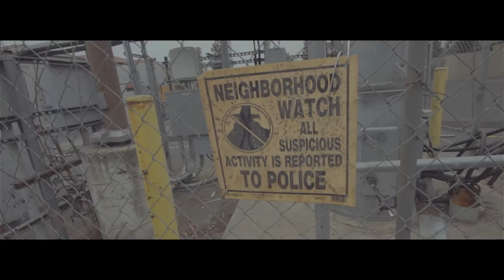CROOKED [TRAILER]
COMING SOON
2014 SHORT FILM
WRITTEN AND DIRECTED BY PARKER HUTCHESON
STARRING JOHN COSSETTE AND WILL FISHER
EQUIPMENT ALPACA - CONNOR QUIROZ